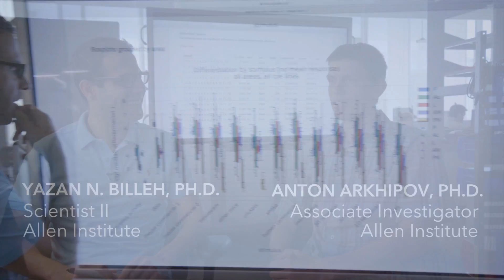OpenScope is allowing scientists to ask new questions about the brain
What happens in your brain when you are watching a meaningful movie compared to a static screen? Our Yazan Billeh, and Anton Arkhipov are investigating neural activity in mice using our Allen Brain Observatory as part of our newly announced OpenScope program to learn more.